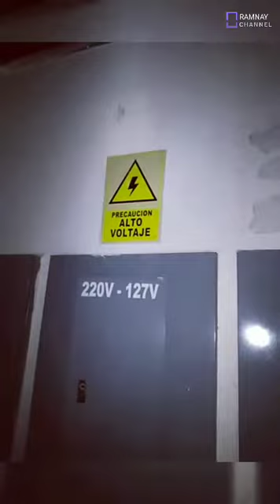🚲 Recorrido hasta el lugar donde trabajo 😎 en plaza forum 🛑mostrándoles lo que hago 🚧